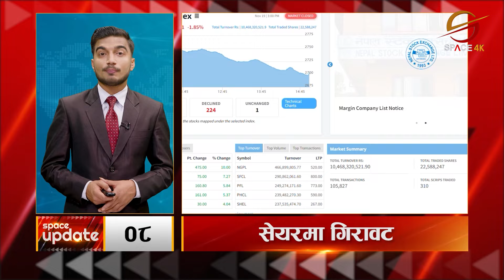साइबर अपराध मुद्दामा पक्राउ परेका दुर्गा प्रसाईँका विरुद्ध कागजात कीर्त्ते र मानहानी मुद्दा चल्ने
Presenter: David Pandey

Video Editor
Sujan Poudel
Aashish Shrestha
Tek Bishwokarma

Camera
Manoj Khadka
Shrijan Shrestha
Nabin Bhandari
Dev Ghimire
Bishal Khadka

MCR Team
Ritesh Ghimire
Baidunath Das
Sachin Gunmi

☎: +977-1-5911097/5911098